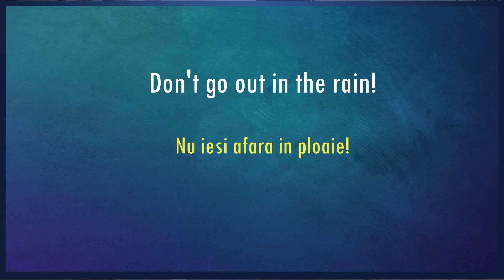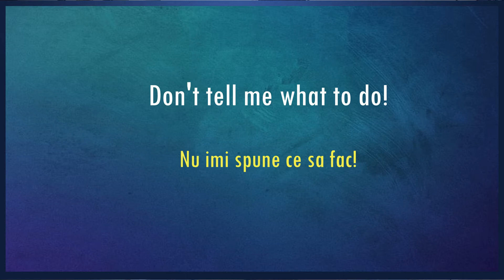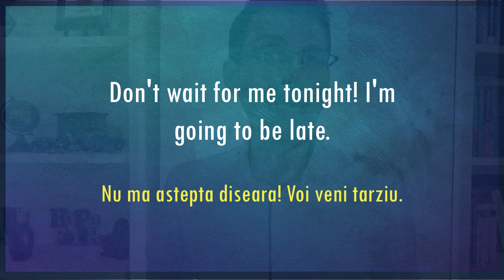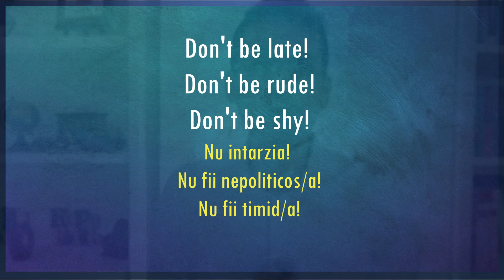Imperativul in Conversatie in Engleza - Lectie Gramatica & Vocabular - PART 2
Cum folosim Imperativul in conversatie in Engleza? PART 2. Aceasta este o continuare a lectiei despre Imperativ. Vorbim despre Do, forma negativa.
Daca ai intrebari, nu ezita sa lasi un comentariu mai jos. Nu uita sa apesi pe clopotelul plin cand te abonezi, pentru ca sa fi anuntat/a cand apar lectii noi la Engleza pe canalul nostru!